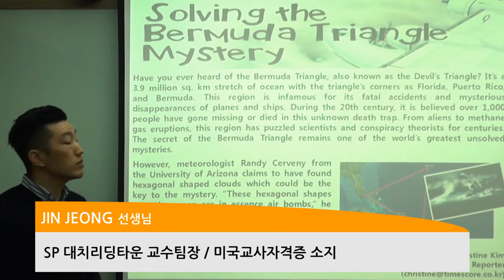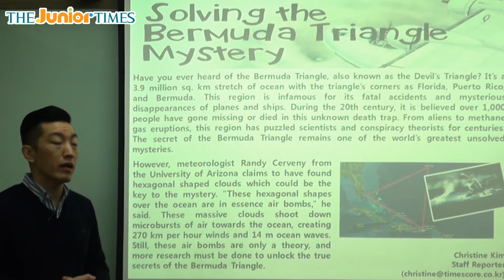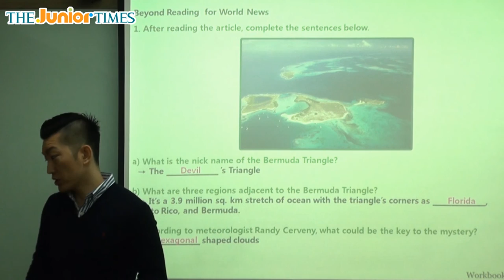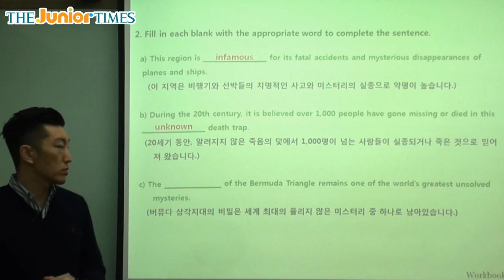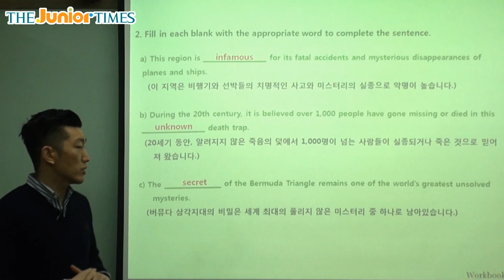Solving the Bermuda Triangle Mystery - 주니어타임즈와 함께 하는 월드뉴스 동영상 강의 ( The Junior Times - No.655 )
버뮤다 삼각지대의 미스터리